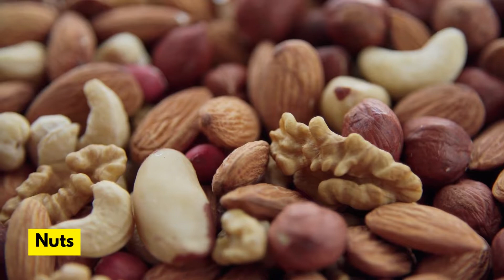Dangerous Foods Cats Should Never Eat ❗🙀🤢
Cats are carnivores, and their digestive systems are designed to break down meat, which means that they require animal protein to survive. However, there are a few common foods that are toxic to cats and can make them very sick. In this video, we'll explore common foods that are toxic for cats.

#1 Chocolate
It is a well known fact that cats should not eat chocolate. Chocolate contains a compound called theobromine, which is toxic to cats and can cause serious health problems. Theobromine can cause vomiting, diarrhea, tremors, and even death in cats. If your cat has eaten chocolate, it is important to seek veterinary care immediately.

#2 Grapes and raisins
Grapes and raisins are a popular snack for humans, but can cats eat them too? The answer is a bit complicated. While grapes and raisins are not toxic to cats, they can still cause serious health problems. The biggest concern is that grapes and raisins can cause kidney damage and failure in cats. As such, it is best to avoid giving grapes and raisins to your cat.

#3 Coffee and tea
No, cats cannot drink coffee or tea. While some humans enjoy the caffeine in these drinks, it can be very harmful to cats. Caffeine can cause a range of problems for cats, including vomiting, diarrhea, restlessness, and even death. Herbal teas and decaffeinated coffees are usually safe, but regular coffees and teas no. So, if you're a cat lover, it's best to keep the coffee and tea away from your feline friends.

#4 Nuts
Cats can eat certain nuts, but not all types of nuts are safe for cats. For example, macadamia nuts can be poisonous to cats, so they should be avoided. However, other nuts like peanuts and almonds are generally safe for cats to eat in moderation. Be aware though, that nuts can be a choking hazard for cats. If you do give your cat nuts, make sure to consult with your veterinarian first and be sure to monitor them closely to make sure they don't have any adverse reaction.

#5 Alcohol
Cats are typically very sensitive to alcohol and can experience toxic reactions even in small amounts. Alcohol can cause vomiting, incoordination, central nervous system depression, and even death in cats. If you suspect your cat has ingested alcohol, it is important to seek veterinary care immediately.

#6 Garlic and onions
Garlic is a member of the Allium family, which also includes onions, leeks, and chives. These foods are all known to be toxic to cats. Garlic contains thiosulfate, which can cause problems for cats if they eat too much of it. Symptoms of garlic toxicity in cats can include gastrointestinal upset, anemia, and difficulty breathing. If you're considering feeding your cat garlic, be sure to talk to your veterinarian first.

There is some debate over whether or not cats can consume dairy products without experiencing digestive issues. While dairy products are safe for most cats, some may be allergic to the lactose in milk and other dairy products. Some cats may be able to eat dairy without any problems, others with lactose intolerance may experience vomiting, diarrhoea, or other gastrointestinal distress. If you are considering feeding your cat dairy, it is best to speak with your veterinarian first to see if it is a good idea for your cat specifically.